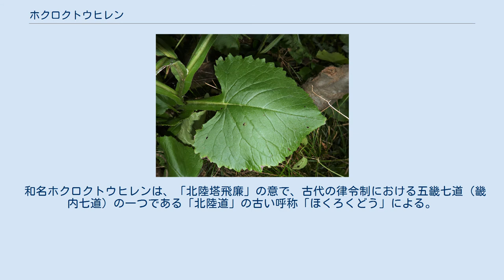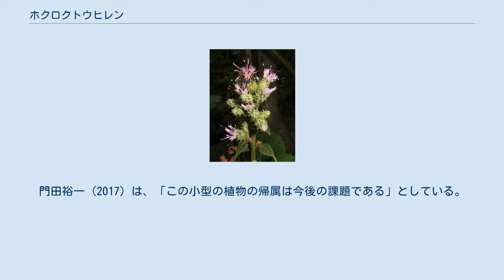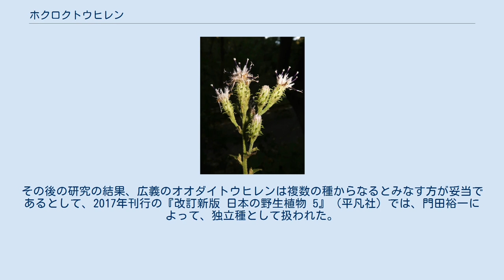ホクロクトウヒレン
ホクロクトウヒレン（北陸塔飛廉、学名：Saussurea hokurokuensis）は、キク科トウヒレン属の多年草。
 茎は直立し、高さは(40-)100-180cmになる。
茎に翼があるがあまり明瞭ではなく、灰褐色の軟毛が密生して、上部は3-10回、ときにそれ以上分枝する。
花時に根出葉は存在しない。
茎の下部につく葉は革質で、しばしば鈍い光沢があり、葉身は卵形から卵心形、長さ14-27cm、幅12-20cm、先は短尾状鋭尖頭、基部は浅い心形または深い心形になる。
葉の表面の全体と裏面の葉脈上に灰褐色の軟毛が生える。
葉柄は長さ10-40cmになり、広い翼がある。
茎の上部につく葉は、狭卵形から披針形で、上部にいくにしたがって小さくなり、短い葉柄がある。
頭状花序は散房状または散形状に多数個が密集してつき、頭花の径は2cm、花柄は長さ2-20mmになり、灰褐色の軟毛が密生する。
茎は多数回分枝するが、側生の枝は短いので複花序はやや穂状に見える。
総苞は緑色、長さ13-14mm、径10-12mmになる鐘形から鐘状筒形で、くも毛と灰褐色の縮れ毛が密生する。
総苞片は11-12列あり、総苞中片と総苞外片の上半分が紫色を帯びた暗緑色になり、総苞外片は狭卵形で長さ4-5mm、上部は尾状に1-2mm伸びて短く半曲する。
頭花は筒状花のみからなり、花冠の長さは11-12mm、色は淡紅紫色から白色になる。
果実は長さ5mmになる痩果で、わら色で暗紫褐色の連続しない条がある。
冠毛は2輪生で、落ちやすい外輪は長さ1-2mm、花後にも残る内輪は長さ12-14mmになる。
 日本固有種。
本州の北陸地方（新潟県・富山県・石川県の能登半島の西側海岸）に分布し、沿岸の平地から低山、ときに山地帯の夏緑林や常緑林の林縁などに生育する。
 和名ホクロクトウヒレンは、「北陸塔飛廉」の意で、古代の律令制における五畿七道（畿内七道）の一つである「北陸道」の古い呼称「ほくろくどう」による。
 種小名（種形容語）hokurokuensis も「北陸道（ほくろくどう）」による。
 新潟県の佐渡島、弥彦山、角田山には、総苞片の列数は11-12列と上記の典型的なものと変わりがないが、高さが20-50cmと全体が小型で、総苞の径は約1cmの狭筒形になる個体群が出現する。
これらの個体群は、典型的なものと混生することはなく、また中間的な形を介して典型的な形と連続的になることもない。
門田裕一 (2017) は、「この小型の植物の帰属は今後の課題である」としている。
 本種は、1981年刊行の『日本の野生植物 草本III 合弁花類』（平凡社）では、オオダイトウヒレン – Saussurea nipponica Miq. subsp. nipponicaを分類上の基本種とした亜種 - S. nipponica Miq. subsp. hokurokuensis Kitam. として取り扱われた。
その後の研究の結果、広義のオオダイトウヒレンは複数の種からなるとみなす方が妥当であるとして、2017年刊行の『改訂新版 日本の野生植物 5』（平凡社）では、門田裕一によって、独立種として扱われた。
アサマヒゴタイ、センダイトウヒレンも同様である。